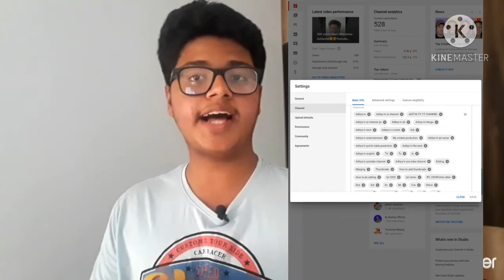Best tricks for youtubers,tags,subscribers,impressions,views,watchtime,COPIYING OTHER VIDEOTAGS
HI GUYS I STARTED A NEW TELEGRAM GROUp EXCLUSIVELY FOR YOUTUBERS.PLEASE JOIN THE GROUP AND GROW YOUR CHANNEL BY GETTING SUBSCRIBERS, VIEWS,LIKES,COMMENTS,ETC.DONT MISS THIS CHANCE GUYS ..IF YOU ARE NOT HAVING TELEGRAM THEN PLEASE INSTALL..

Hi everyone I have  a youtube channel .I do videos on cricket,ipl,youtube,tech,reviews,vlogs.my videos are very interesting..but I am unable to gain SUBSCRIBErs.